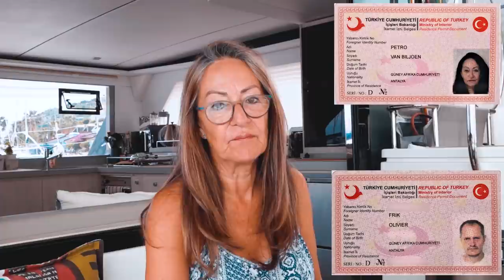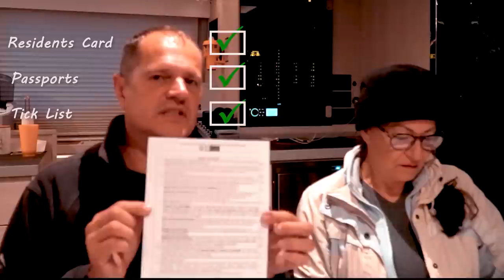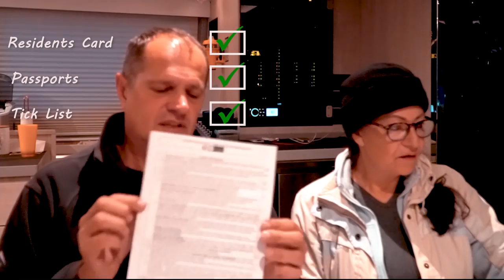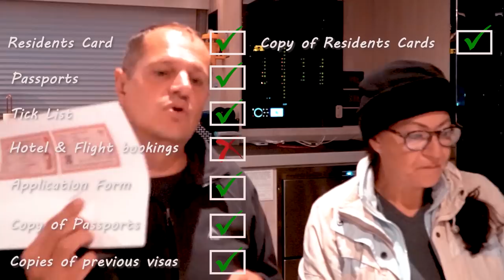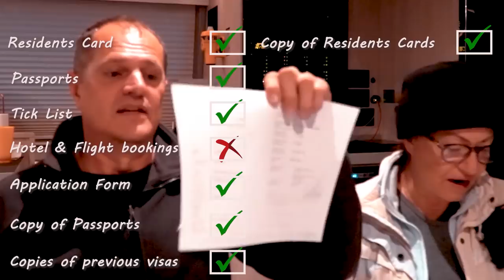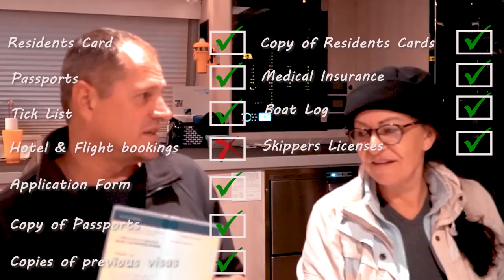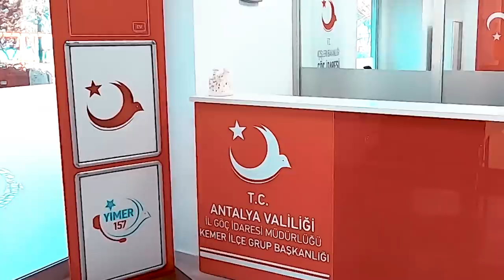#84 SIX Attempts at Getting Our SCHENGEN VISAS | Sailing Sisu Leopard 45 Catamaran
This was by far the most expensive and frustrating visa application we have ever done. Over and above the agency and visa fees, it was Car Rentals, Bus Trips and B&B's too. SIX attempts! And when we finally got it, covid happened so our visas are running out as we speak, so back to the drawing board again for us, which will be attempt SEVEN.